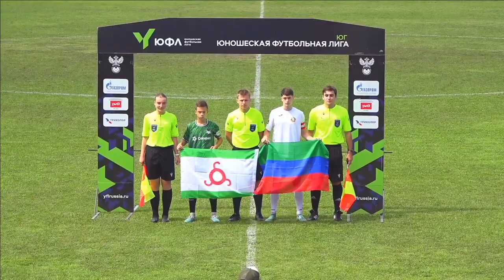Обзор матча РСШ «Ангушт» 2:3 АФ «Краснодар»